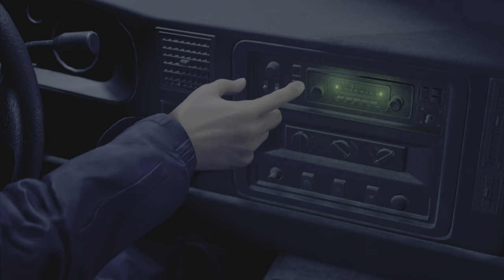Film - re4 remake chapter 1 - no commentary